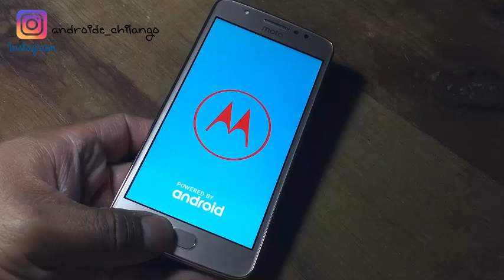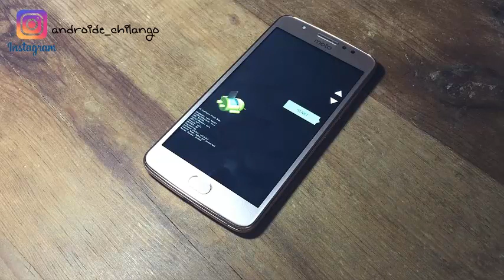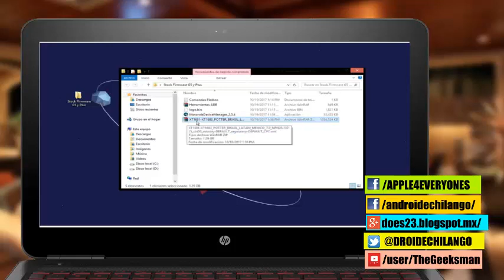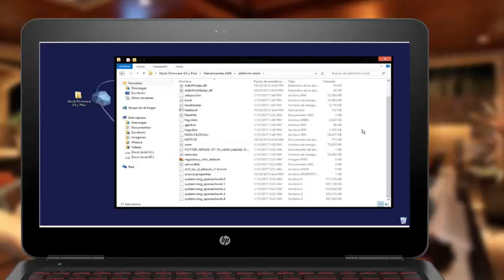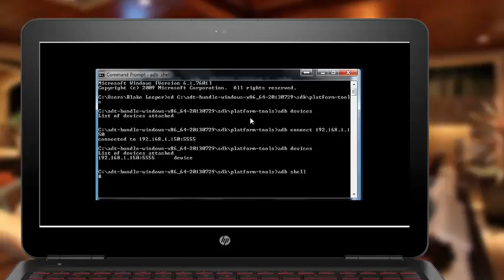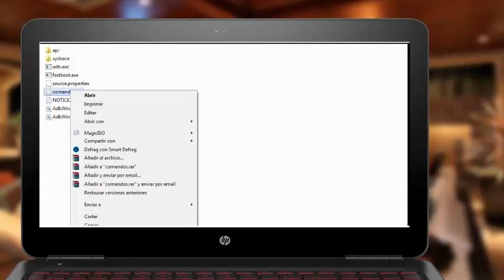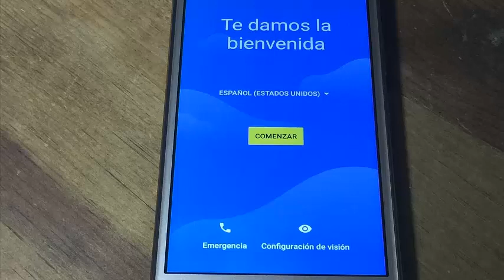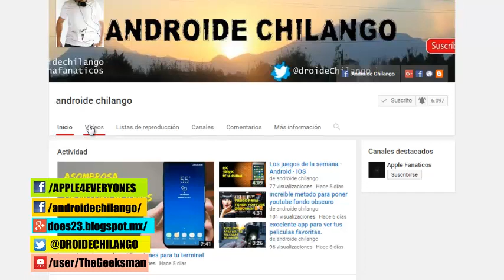Reparar - instalar Android Oreo Moto G5 - Moto G5 plus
Link: enlace de todo lo ocupado en el video

Hasta pronto. :)

See ya